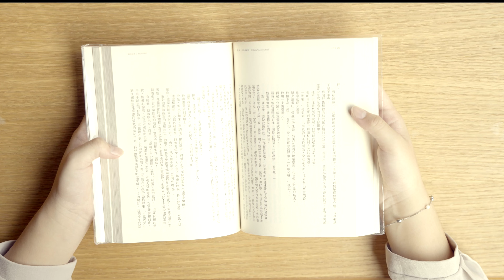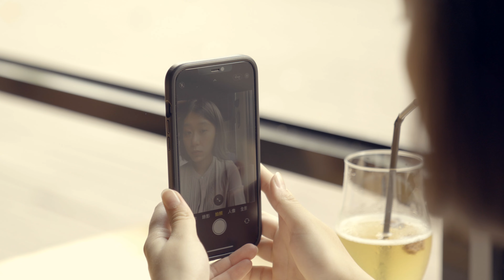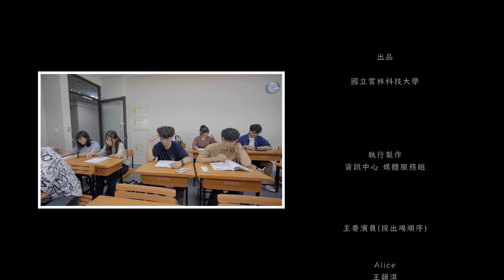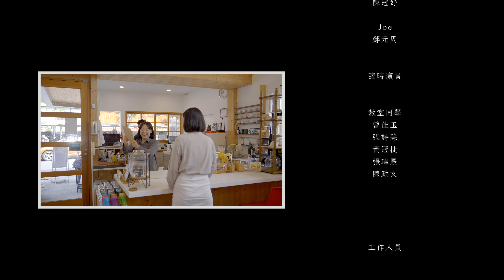2022形象影片 EP.5 初戀篇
「習慣的養成要花21天，但我只花20天。」

Alice習慣在放學後，獨自一人到咖啡廳唸書，

某天在回家的途中，

她看到一間與她同樣寂寞、沒什麼人的咖啡廳...

「遇見一個人，讓你喜歡一座城。」

~ ~ 環環相扣，觸動你的初心 ~ ~